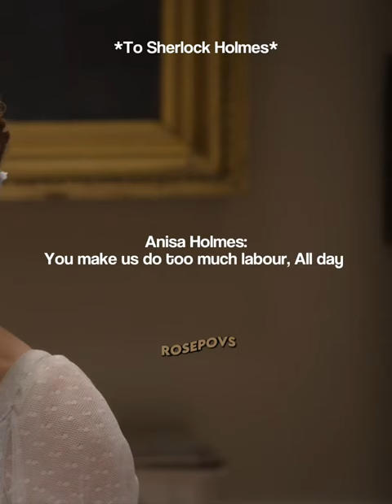POV: You’re done with these mfs